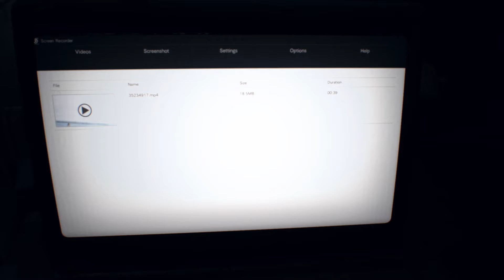RESIDENT EVIL 7 BIOHAZARD (Ep.6): WE HAVE TO SAVE ETHAN!!! PLAYING AS MIA!!!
Episode 6: We learn the truth about Mia!!!

Copyright: CAPCOM CO. CAPCOM LTD